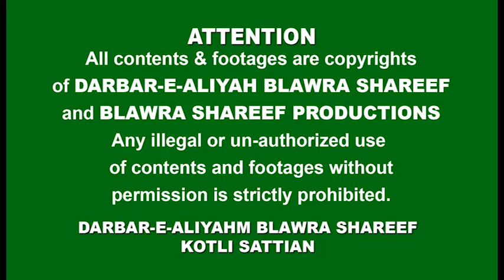کڈنی ٹرانسپلانٹ فیل ہو گئی